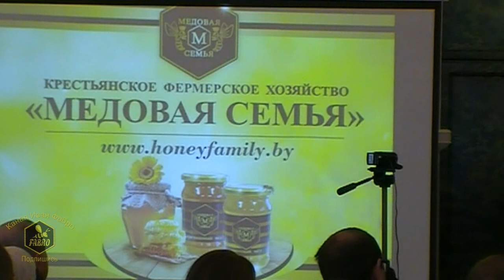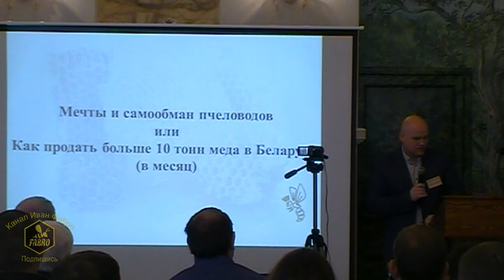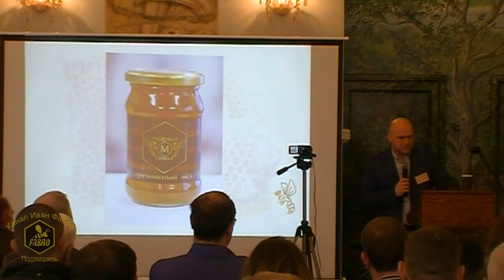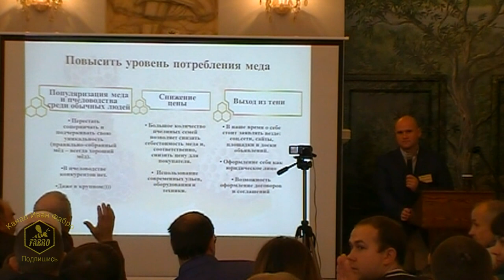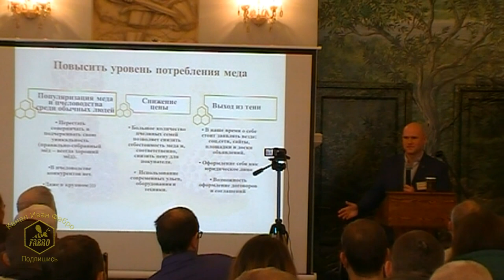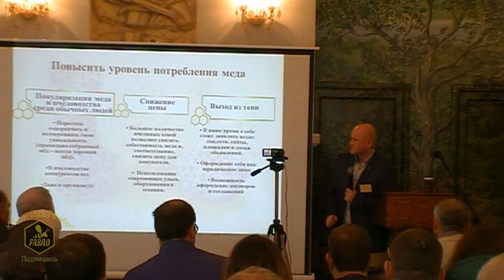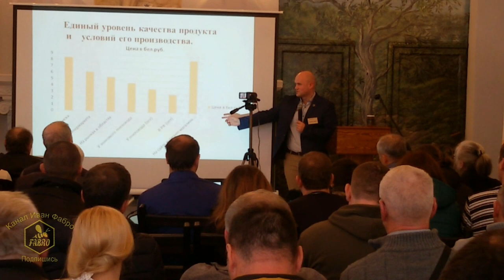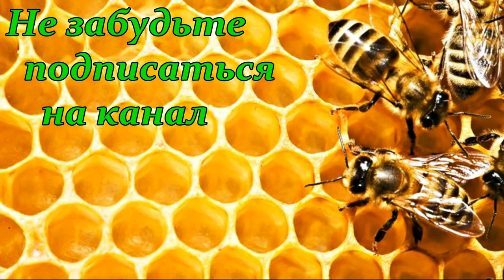Как продать больше 10 тонн меда в Беларуси (в месяц) - Андрей Рыжков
Международный семинар - встреча пчеловодов & Белорусское пчеловодство